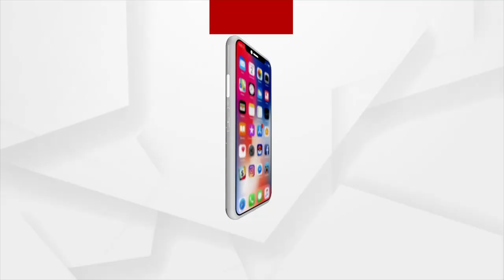Devotees are Allowed to Enter Puri Srimandir through West Gate from Today